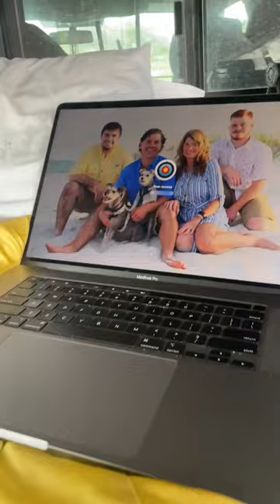Truck Camping Setup for Fishing Trips!